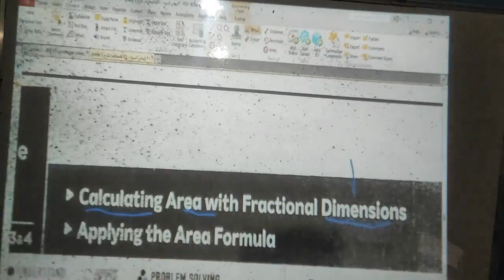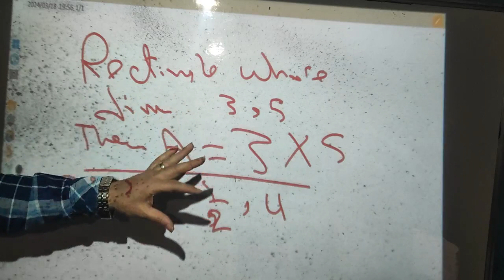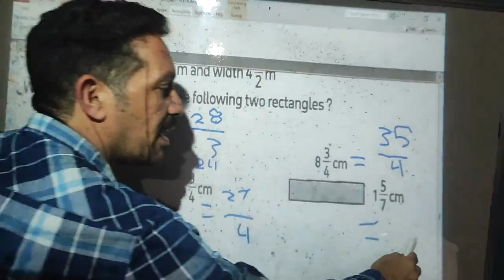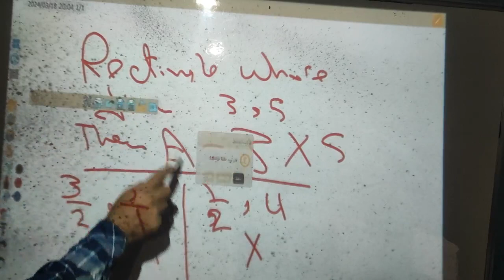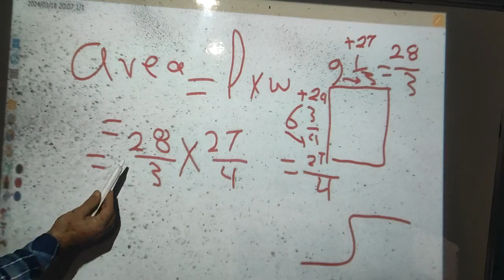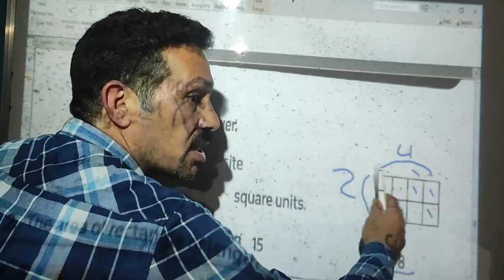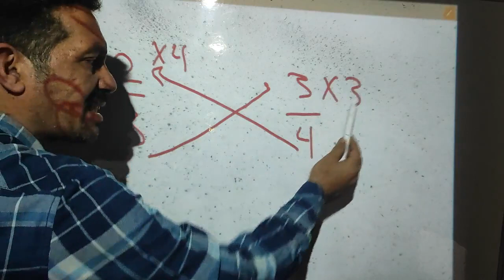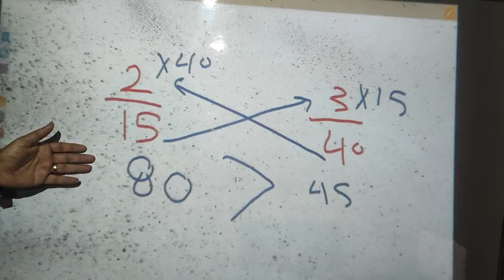grade 5 area of rectangle with fraction dimensions